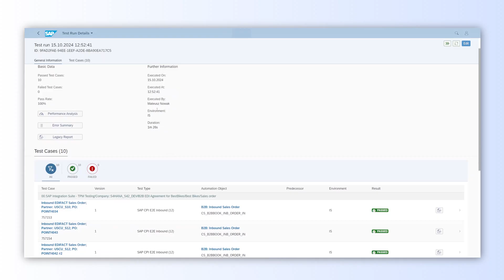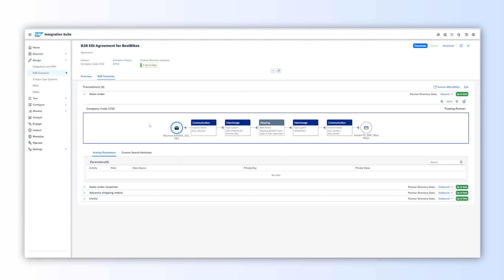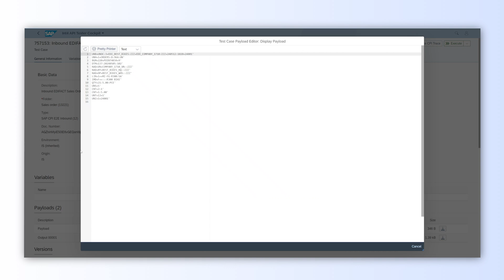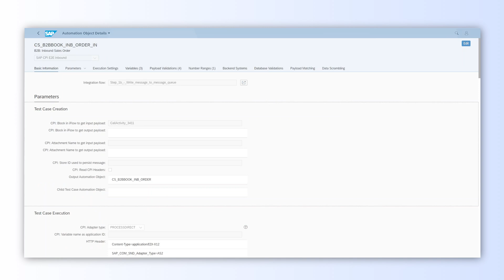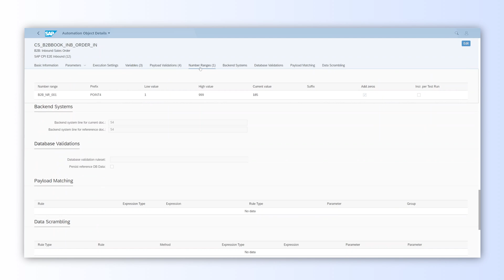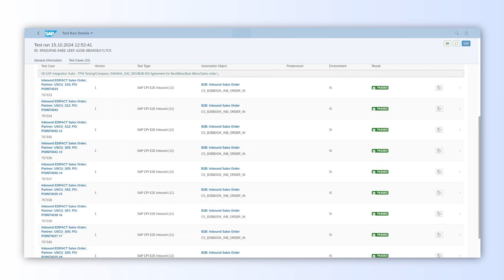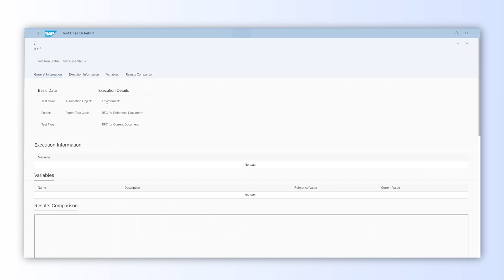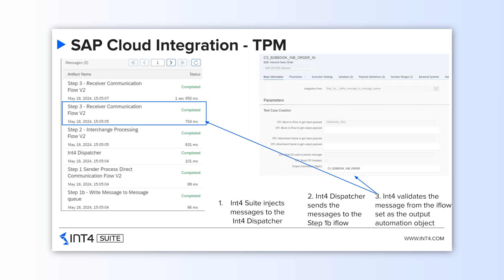How to test EDI and B2B Scenarios with Trading Partner Management in SAP BTP using Int4 Suite?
If you want to test EDI scenarios or test B2B scenarios with TPM (Trading Partner Management) in SAP BTP - there's no better way than using Int4 Suite. In this video you'll see the capabilities of Int4 Suite when it comes to testing B2B/EDI iFlows.

⚡ IMPORTANT LINKS ⚡

👉 YOUR NEXT STEP: Register for Official Free SAP Course "Avoid SAP S/4HANA Project Delays with Third-Party Systems Service Virtualization"

0:00 - Introduction
1:44 - DEMO: Capabilities and basic configuration
6:44 - DEMO: Test Case Execution
8:41 - SAP Cloud Integration Monitor Explanation